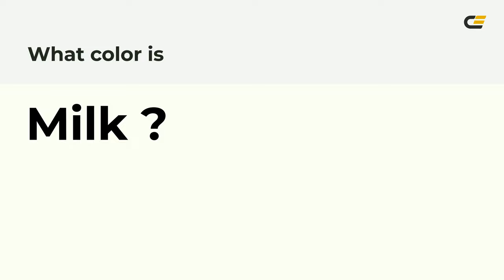Milk color fdfff5 hex Cool White color fdfff5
What color is Milk ? fdfff5 hex, Cool White color fdfff5

Hex fdfff5 Color Code is also known as Milk color

Hex fdfff5 Color code in RGB color code model is created after adding 99.22% red color, 100% green color and 96.08% blue color.
Hex fdfff5 Color code in CMYK color (process color) code model is generated after subtraction of 01% cyan, 0% magenta, 04% yellow, 0% black.